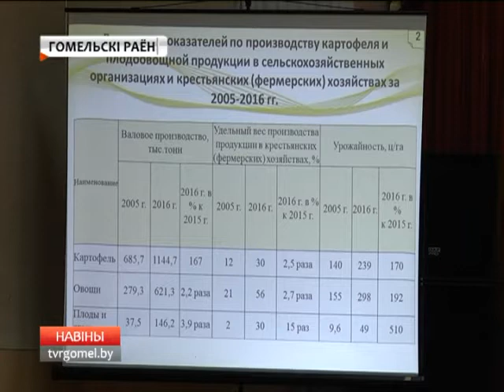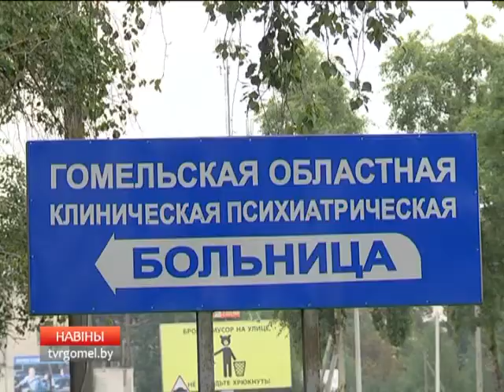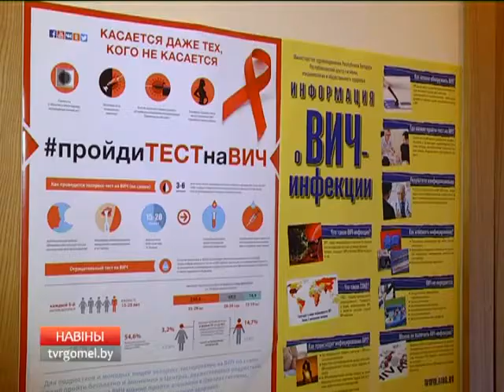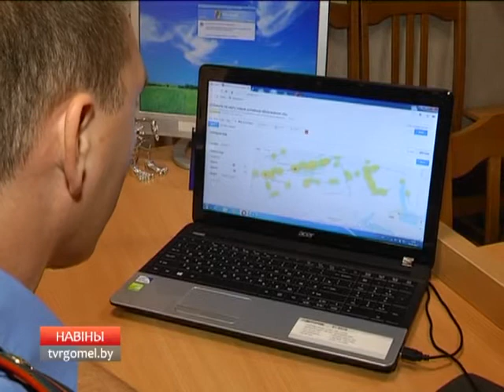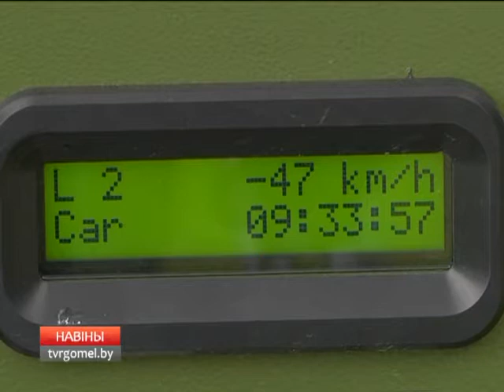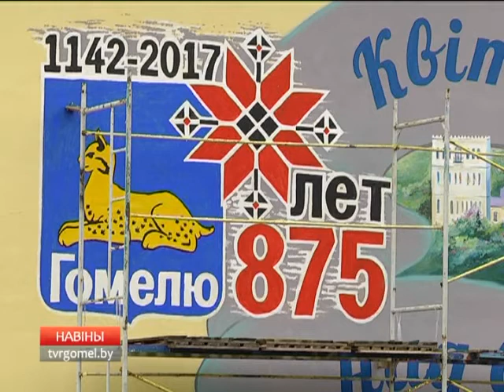07 09 2017 НОВОСТИ